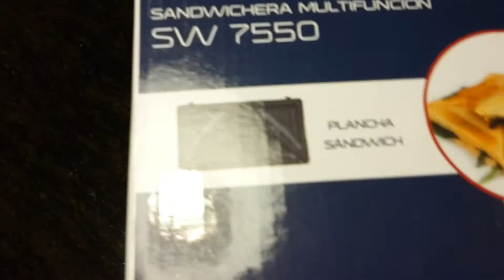Unboxing Grill Gofrera Sandwichera Orbegozo SW-7550 3 en 1 750w